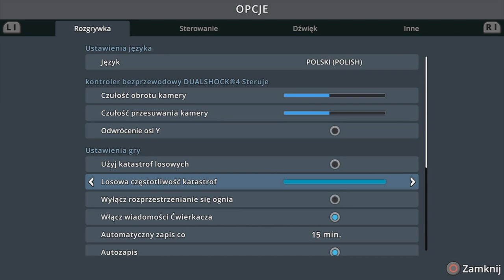#23 Fundamenty Uniwersytetu! - Czas na naukę z Cities Skylines PS4 Campus!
Zapraszam na kolejny odcinek w którym się zajmiemy budowaniem nowych obszarów miejskich w okolicy nowego Uniwersytetu i nie tylko...